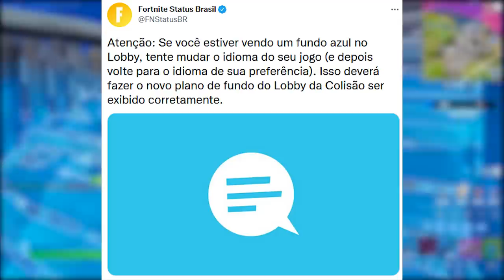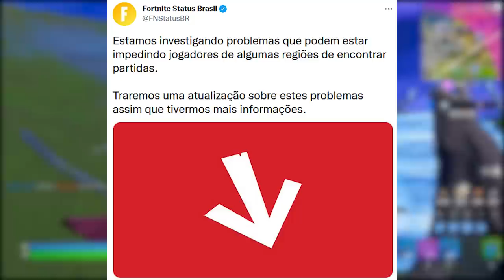FORTNITE - GAMEPLAY LUA NOVO MAPA e TEMA TEMPORADA 3?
Fala gurizada, nesse vídeo comento sobre possível gameplay da lua temporada 3 Fortnite, imagem temporada 3 e mais. Espero que gostem :)

Programa para editar: Adobe Premiere